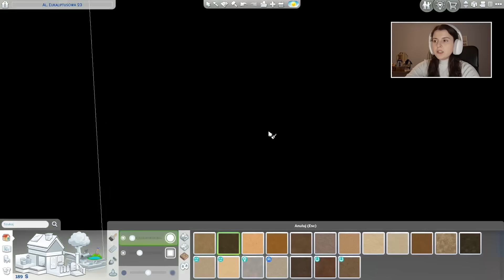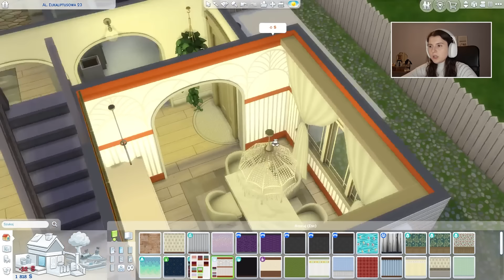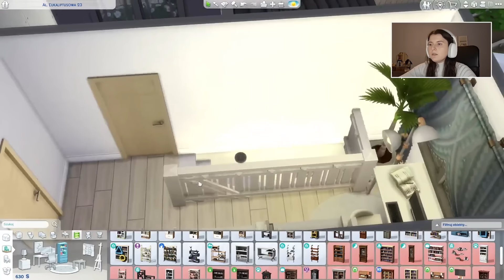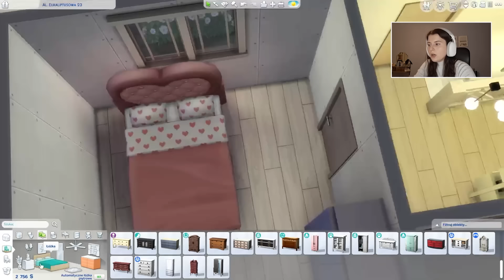BUDUJE DOM, W KTÓRYM KAŻDY POKÓJ KOSZTUJE TYLE SAMO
Kupując dodatki do The Sims 4 na EA App możecie wpisać kodzik "simdoora", dzięki któremu otrzymam parę procent z waszych zakupów i tym sposobem wesprzecie mój kanał!

❤ Moja galeria: Sim_Doora
❤ Dodatki do The Sims 4, które posiadam: